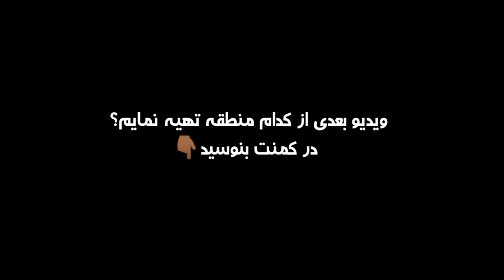قریه های جاغوری را از زاویه متفاوت نگاه کن!🔭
Jaghori is one of the main districts of the Ghazni province in Afghanistan. It is located in the highlands in the southern fringes of the Hazaristan region. It occupies 1,855 km2. in the upper Arghandab valley.[2] The population is estimated to be around 560,000 in 2015.[3] The district capital, Sange-e-Masha, is where major business transactions take place. The district is heavily dependent on agriculture, and migrant workers as the main sources of income. Other major marketplaces are in Ghojor and Anguri.